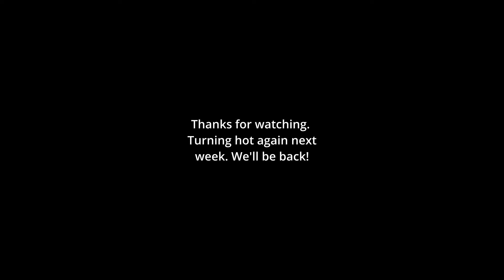2024 Gold Ep 6 Honey Hole!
We hit a honey hole today!